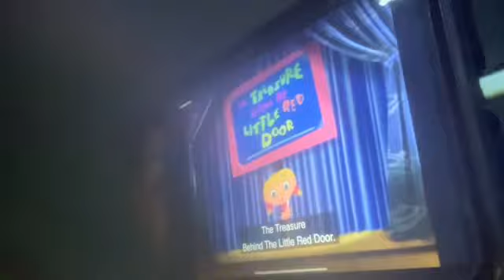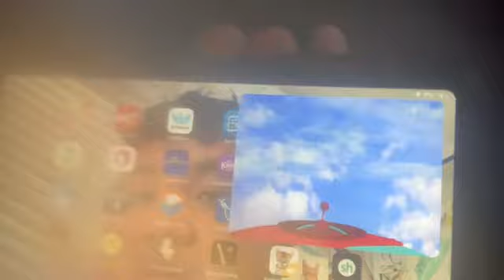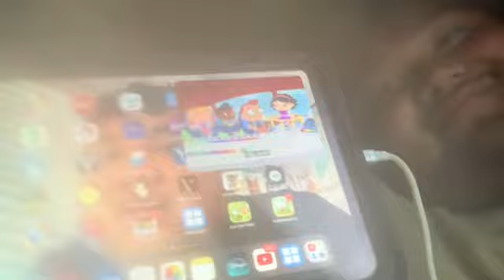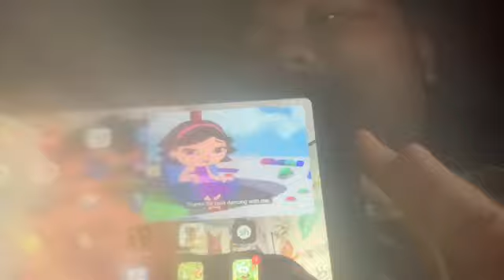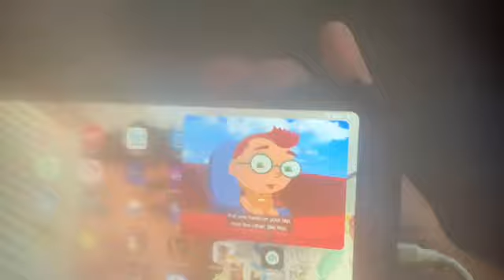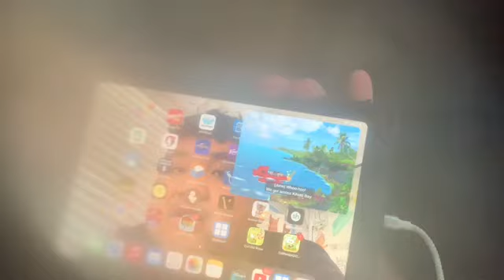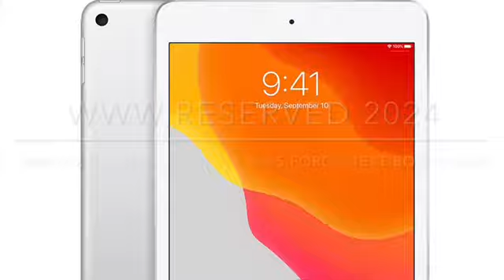NEW Short Kobe and iPad Shimmer’s Day (Saturday April 27,2024)